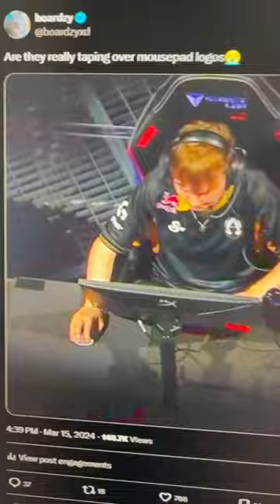VALORANT MOUSEPAD CONSPIRACY EXPOSED